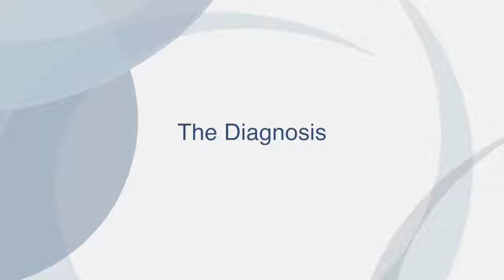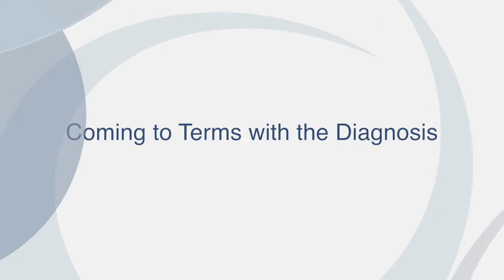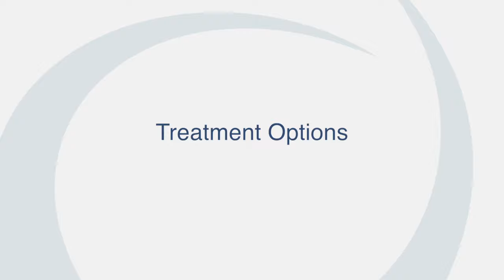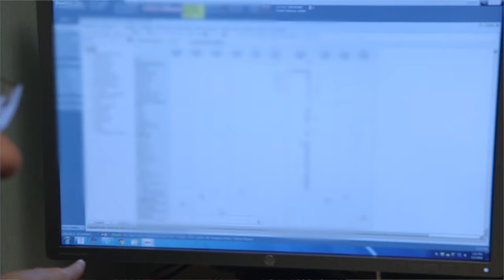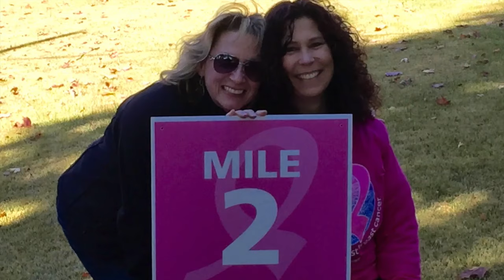Metastatic Breast Cancer -- An Introduction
This patient education video offers an introduction to metastatic breast cancer, which is breast cancer that has spread to another location in the body or comes back in a distant location. This video is led by 3 women diagnosed with this disease, Kim Dowling, Helen Karys, and Paige Sinclair, and by Dr. Lidia Schapira.

0:00 Introduction
0:12 Metastatic Breast Cancer: An Introduction
2:29 Coming to Terms with the Diagnosis
3:44 Treatment Options
9:16 Quality of Life
11:46 Coping Strategies